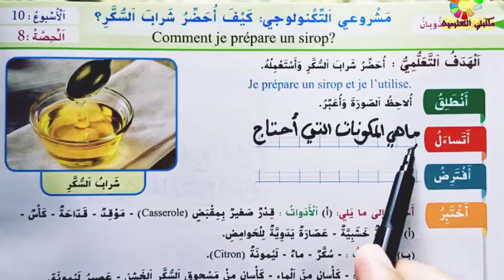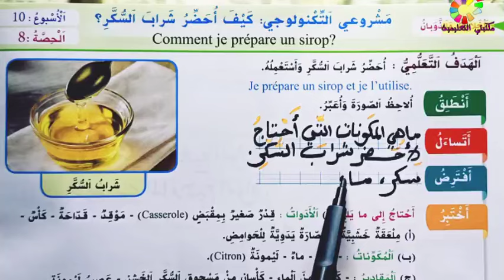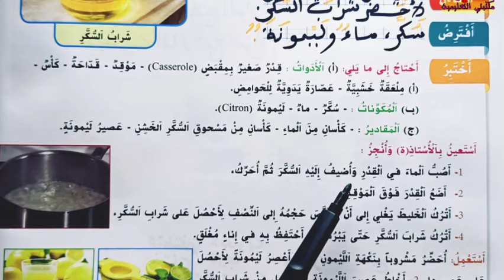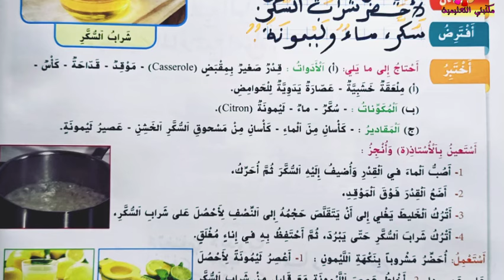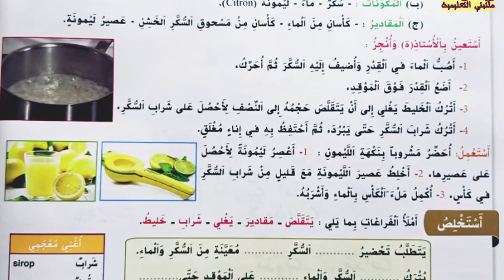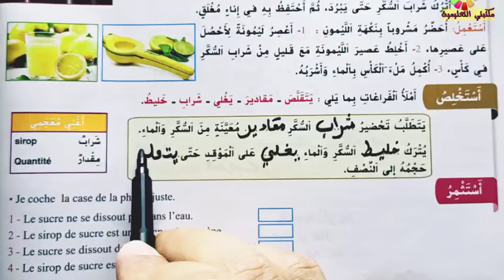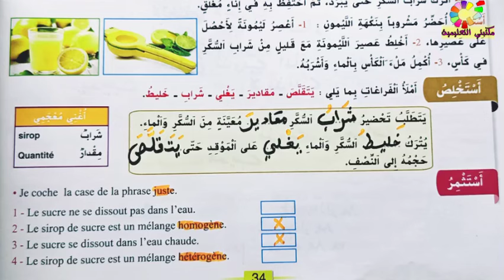مشروعي التكنولوجي كيف أحضر شراب السكر ؟ ص34 الواضح في النشاط العلمي المستوى الثالث طبعة 2020